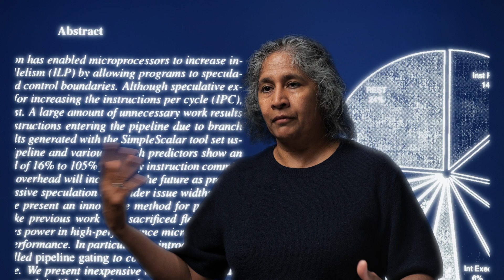Career Engineered: Passion & A Dash of Rebellion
Our employees are what make AMD special. Srilatha "Bobbie" Manne talks about how following her passion for computing plus sustainability has fostered powerful innovation.